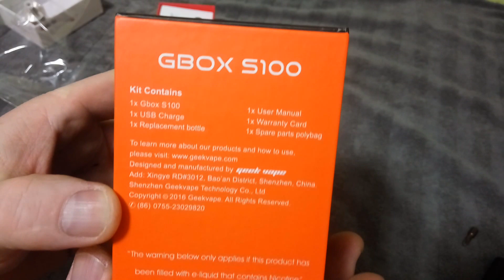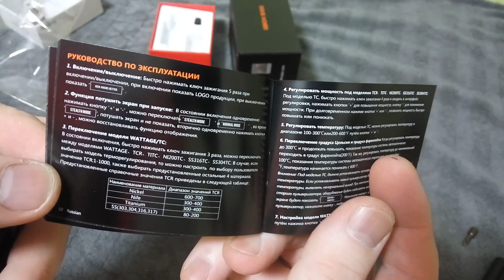Мод GBOXS1000. Распаковка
Достаточно хороший мод с современной платой. Хочу обратить внимание на то, что заряжать аккумуляторы в моде НЕВОЗМОЖНО! Разъём USB только для прошивки!!!